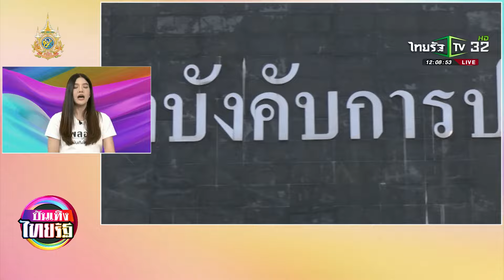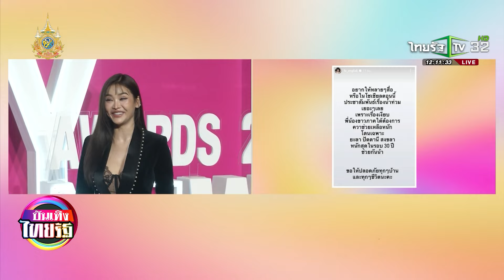บันเทิงลงใต้ เยียวยาน้ำท่วมใหญ่ | 1 ธ.ค. 67 | บันเทิงไทยรัฐ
สถานการณ์น้ำท่วมที่ภาคใต้ยังคงน่าเป็นห่วง...หลายพื้นที่น้ำยังคงท่วมสูง คนบันเทิงก็เร่งให้ความช่วยเหลืออย่างเต็มที่เช่นกันค่ะ